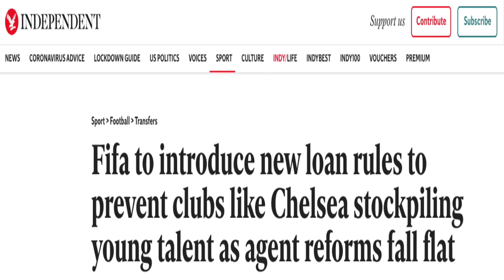Revealed Lewis bid rejected 🔥 | Norwich reject Liverpool bid for Lewis | Lewis to Liverpool Update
Jamal Lewis 'desperate to force through Liverpool move🔥 Viral Klopp  🔥 | Norwich reject Liverpool bid for Lewis | Lewis to Liverpool Update Jamal Lewis to Liverpool News 🔥 | Norwich reject Liverpool bid for Lewis | Lewis to Liverpool Update Norwich reject Liverpool bid for Lewis | Lewis to Lhappy to serve as back-up' but the champions are yet to meet Norwich's £20m price
Norwich left-back Jamal Lewis is 'desperate' to seal Liverpool move this summer Premier League champions were quoted £20million but will offer closer to £10m Lewis accepted that he will initially be back-up to first choice Andy Robertson
Viral Klopp Viral Klopp Viral Klopp Viral Klopp Viral Klopp Viral Klopp Viral Klopp
Norwich starlet Jamal Lewis is determined to seal a move to Premier League champions Liverpool this summer despite ongoing disagreements between the clubs over the transfer fee, according to The Athletic.
Jurgen Klopp has prioritised signing a left-back as cover for first-choice Andy Robertson and 22-year-old Lewis has accepted his chances may initially be limited in the first team.
However, Liverpool's £10million valuation is thought to be a long way short of the £20million the relegated Canaries want for their youth product.

Despite suffering an immediate return to the Championship just one year after sealing promotion, Lewis made 28 top-flight appearances and was largely impressive and now has one year left on his existing contract. Yet, having sold playmaker James Maddison to Leicester for more than £20million in 2018, Norwich now want to use that figure as a benchmark for selling ay of their promising players.
Todd Cantwell, Max Aarons, Ben Godfrey and Emiliano Buendia are among the other players who have attracted interest this summer, but the club are determined to hold firm on their £20m premium.
Liverpool have already sold centre-back Dejan Lovren to Zenit St Petersburg for £10million, and will look to deploy Lewis in that position if needed.
With James Milner serving as cover for Robertson this season, it is accepted by the club that a specialist in that position will be needed as they mount a title defence.
Lewis joined the Canaries' academy from Luton in 2013, making his debut in December 2017.
Since then he has accumulated 100 appearances for the club, scoring twice, and establishing himself as one of the UK's brightest prospects.
There have also been 12 senior caps for Northern Ireland, who he qualifies for through his Belfast-born mother.

jamal lewis liverpool,Jamal lewis to liverpool,jamal lewis to liverpool update,liverpool transfer news today,liverpool light